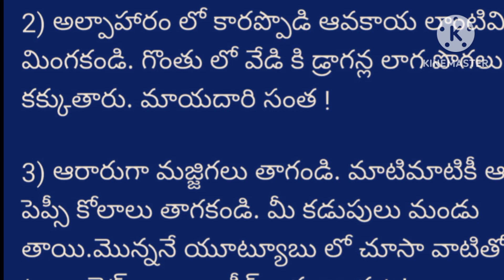వేసవి కాలం తీసుకొనవలసిన జాగ్రత్తలు2.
వేసవి కాలం తీసుకొనవలసిన జాగ్రత్తలు.